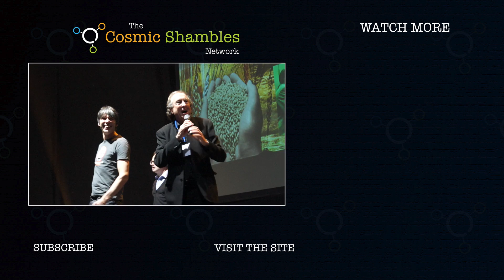Peter Capaldi Interview at March for Science London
Peter Capaldi (Doctor Who, The Thick of It) chats with Ginny Smith about why he marched for science.

The Cosmic Shambles Network is proud to be the official legacy partner of the March for Science.